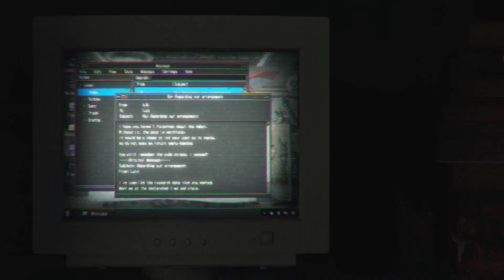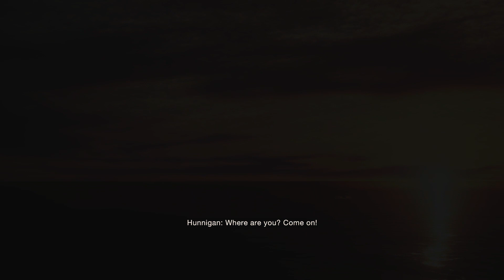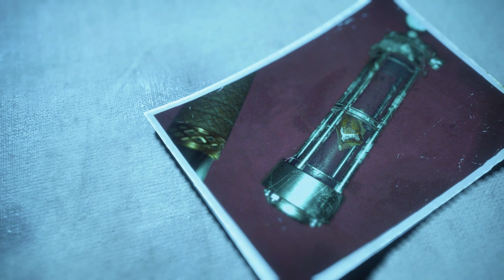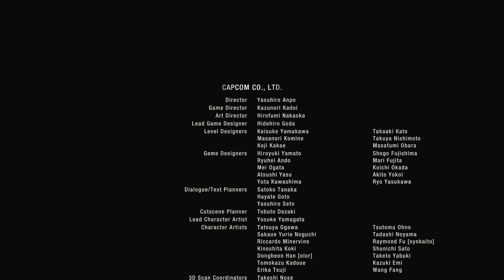Resident Evil 4 Remake Story Mod Végigjátszás Part 14 Ending (Pc)